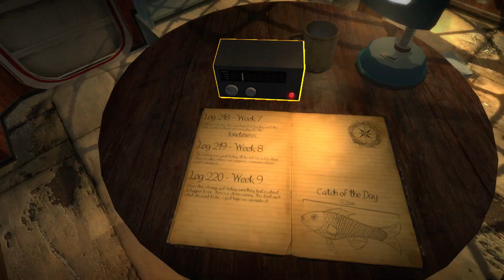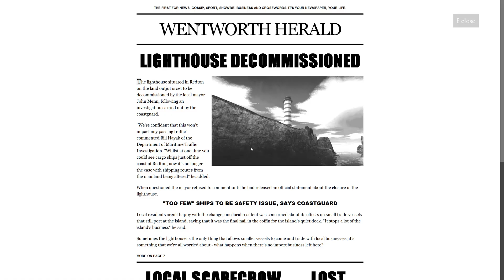Estranged: Act 1 First Look - GameQuest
» Logo, titles etc created by Santiago Juarez